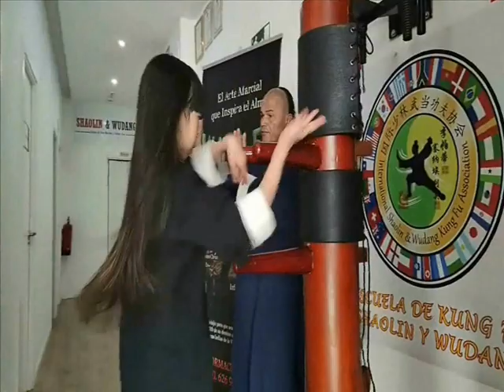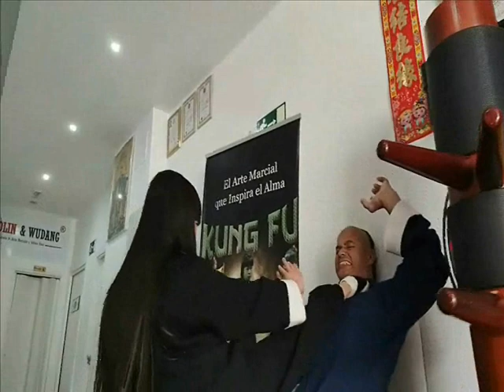Wooden Dummy Wing Chun spring hand Wood Master. by Yiting Wu.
by Yiting Wu - Wooden Dummy Wing Chun spring hand Wood Master.
MATRICULAS ABIERTAS.